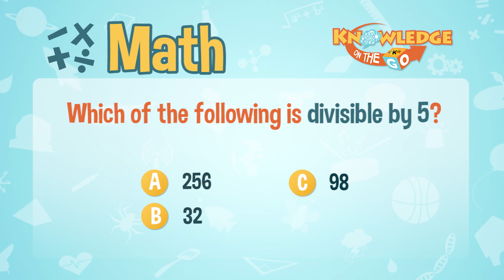Divisible by 5 | Knowledge On The Go: Math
Masagot kaya ni Julia Carla Cabiles ang tanong ni Kuya Marlo?

A number is divisible by 5 if its last digit is 0 or 5.

3rd Floor Main Building, ABS-CBN Compound, Sgt. Esguerra Ave., South Triangle, Diliman, Quezon City